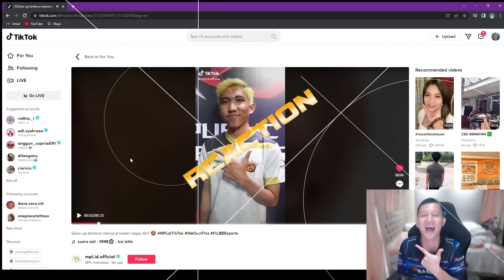GUA BERI PELAJARAN BUAT PARA PENCURI BUFF !!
Follow Instagram @rrq_xinn :D